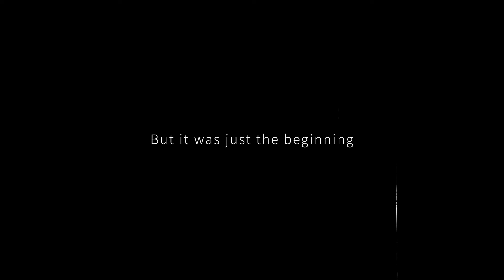Otaku's Adventure Mobile Official Release Date Trailer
Otaku's Adventure is coming to mobile on May 18th. Click the link below for the free demo:

Otaku's Adventure is a manga-style visual novel game that follows an eccentric shut-in on his quest to find true love. What should've been just an average day for an otaku becomes an absurd surreal adventure that defies all expectations.